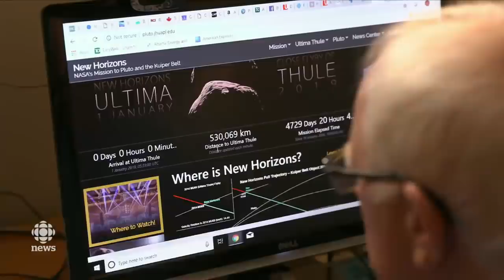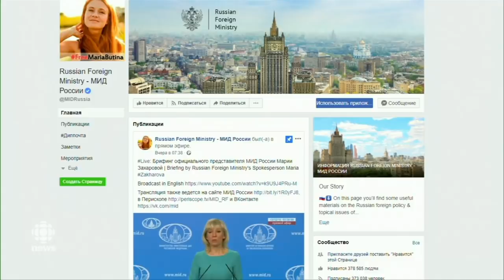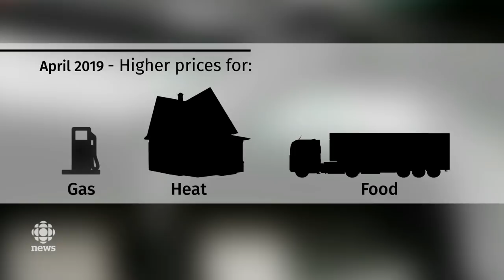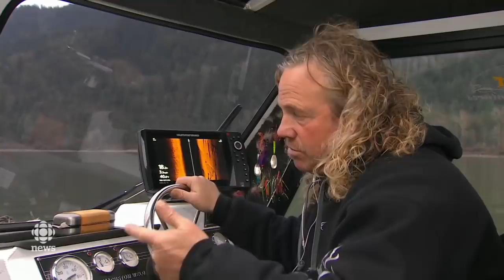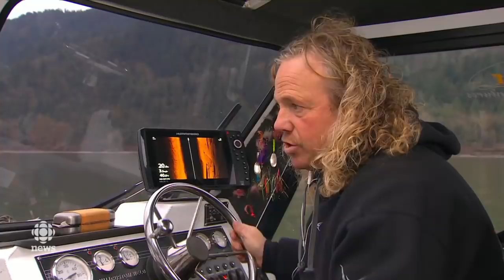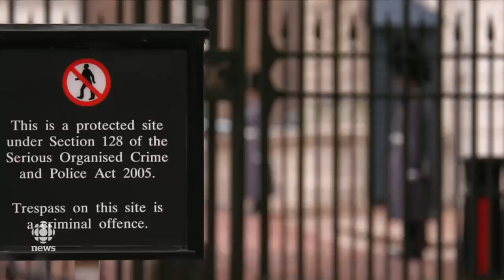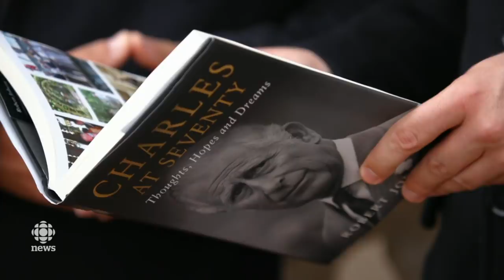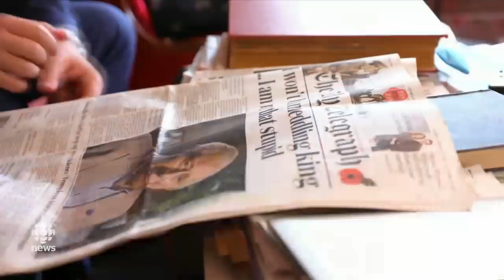The National for January 1, 2019 — New Horizons, Carbon Tax and the Heart of the Fraser